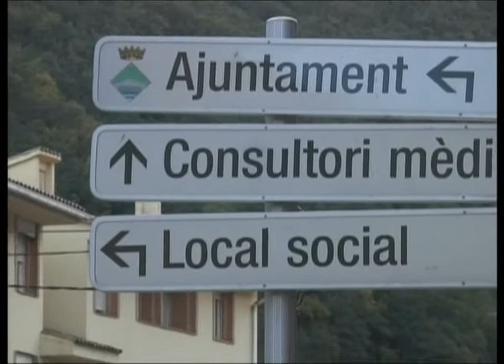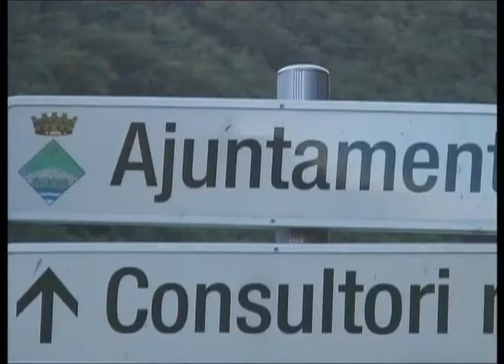Noticies dijous 28 octubre de 2010